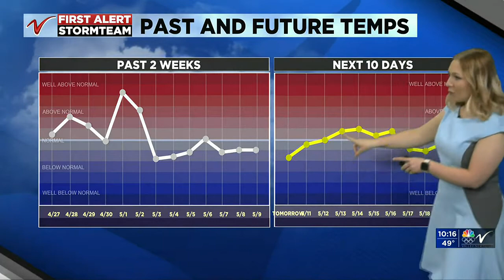1000PM Sunday Weather